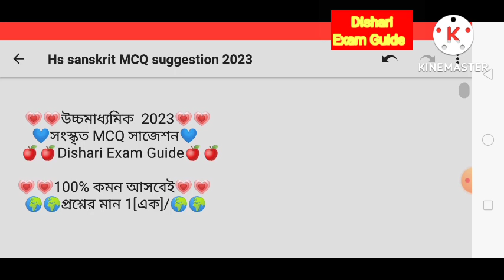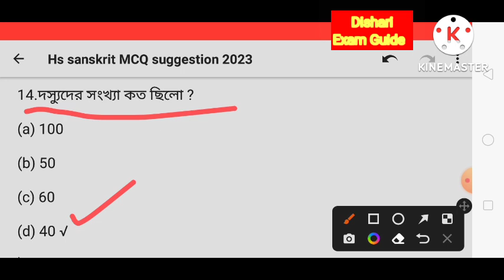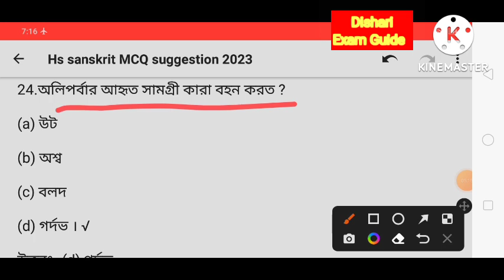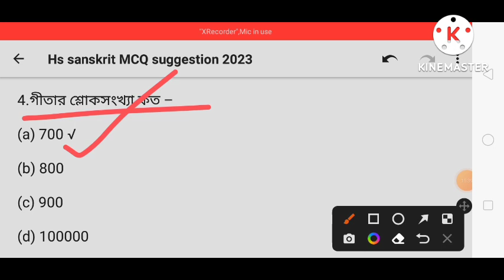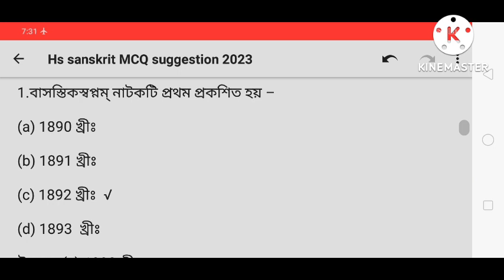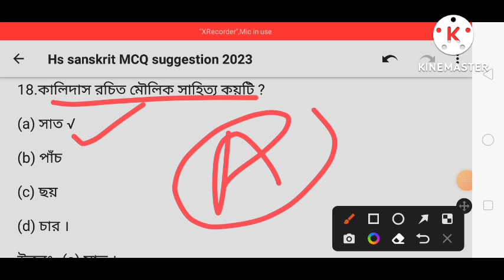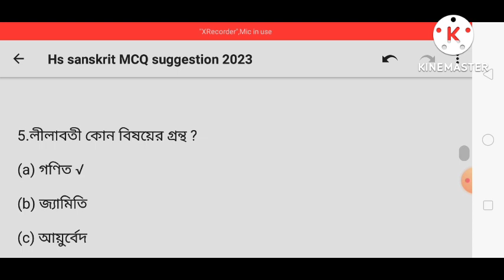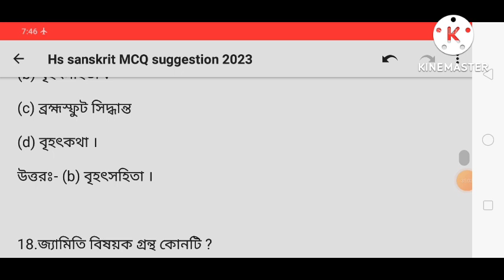HS Sanskrit MCQ Suggestion 2023/HS Sanskrit MCQ Last Minute Suggestion 2023/Ucchamadhyamik Sanskrit